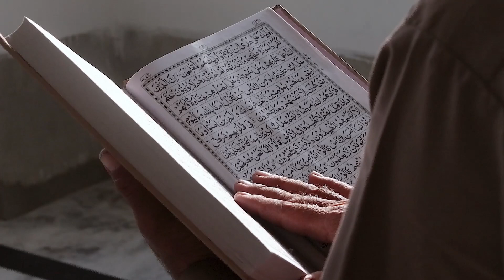masjide aqsa ki hakeekat | information of masjide aqsa | masjide aqsa ka raaz#masjideaqsa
| masjideaqsa | masjideaqsakaraaz | masjidealaqsa | masjideaqsakihakeekat | palestein palesteinvideo | masjideaqsakisnebanai | islamicinfo